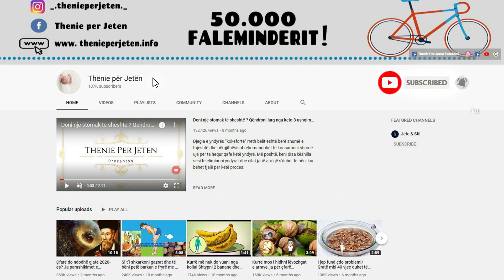Ja arsyeja kryesore përse vezet duhet ti konsumoni vetem ne mengjes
Vezët konsiderohen si baza e çdo mëngjesi anë e mbanë botës, por një herë e një kohë nuk ka qenë kështu. Në fakt, mëngjesi nuk konceptohet dot pa vezë, të ziera apo të skuqura qofshin. Veza është e paracaktuar të hahet mëngjes, një traditë kjo e trashëguar nga brezi në brez për arsye të panjohura deri më tani. Idea e të ngrënit vezë në mëngjes u rishfaq në Evropë në vitin 1620.

Eggs are considered the basis of every morning around the world, but once upon a time it was not so. In fact, breakfast can not be conceived without eggs, boiled or fried. Egg is destined to be eaten for breakfast, a tradition inherited from generation to generation for reasons unknown until now. The idea of eating eggs in the morning reappeared in Europe in 1620.